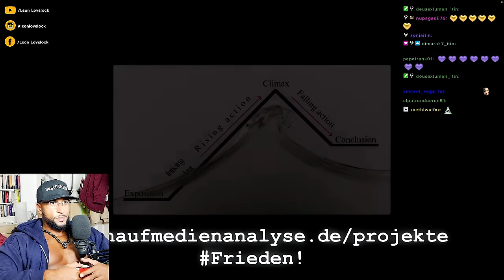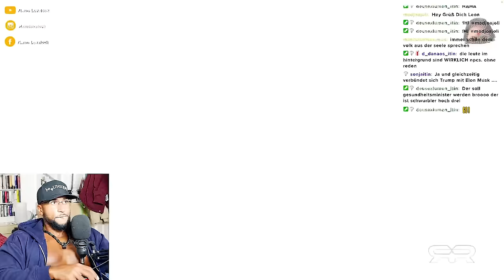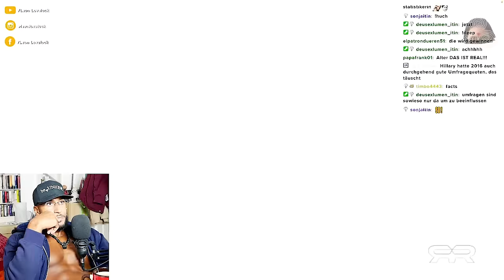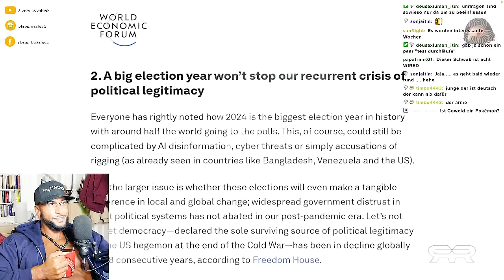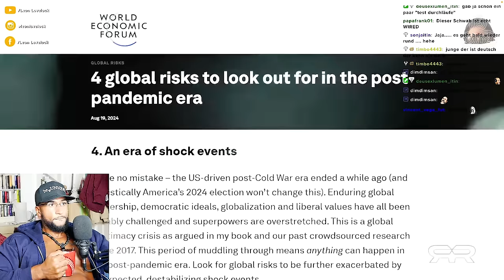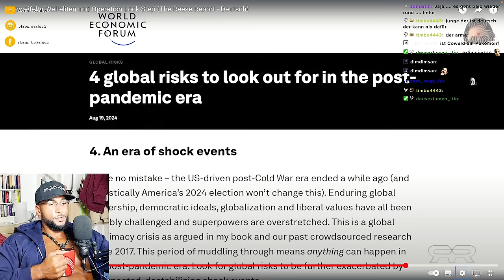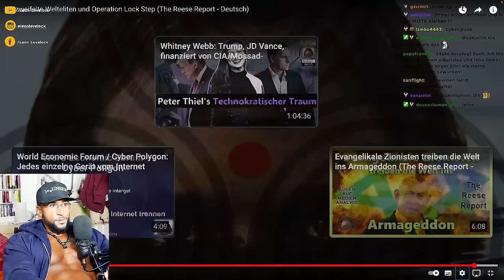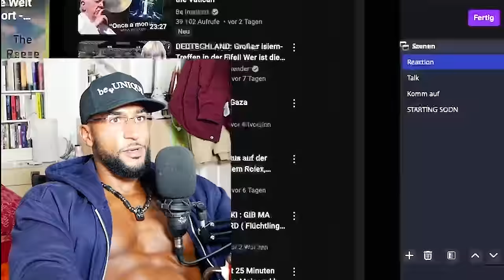DIE WELTELITE IST VERZWEIFELT 😱 OPERATION LOCK STEP! [DOKU] REACTION - Leon